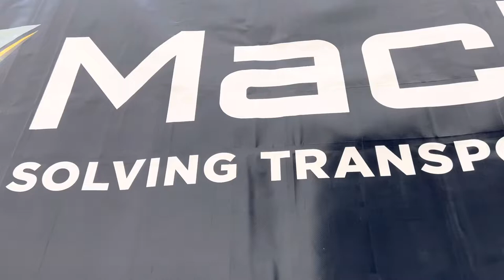Curtain Libner Fruehauf Outside